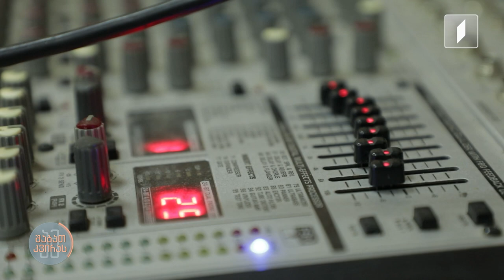ამშაბათკვირას გაიცანით ექსპერიმენტული ჯგუფი „პელარგონია“